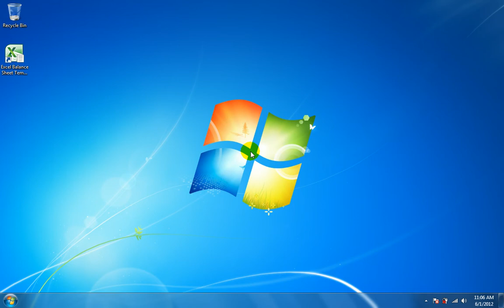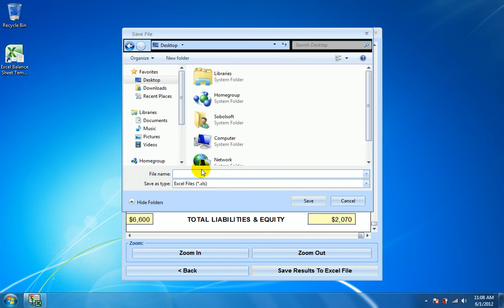How To Use Excel Balance Sheet Template Software